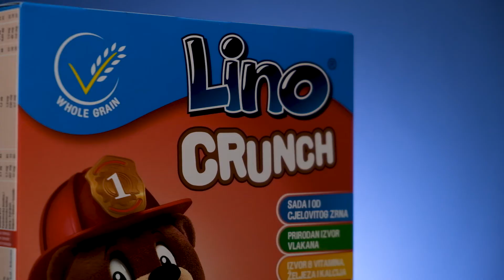Shooting cereals - Lino Crunch